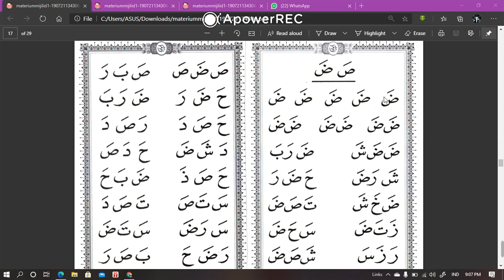Cara membaca halaman 18 jilid 1 ummi by Ustadz Fahmi